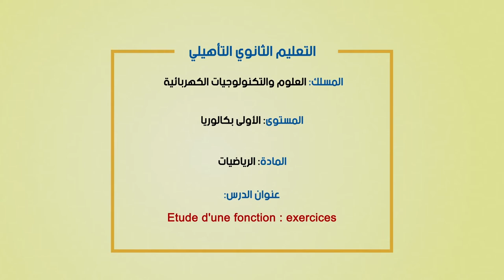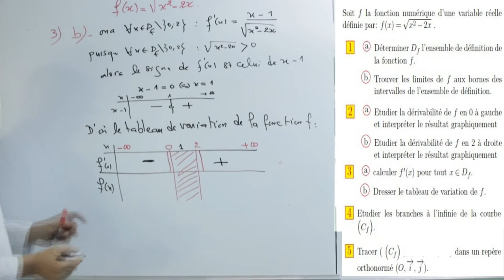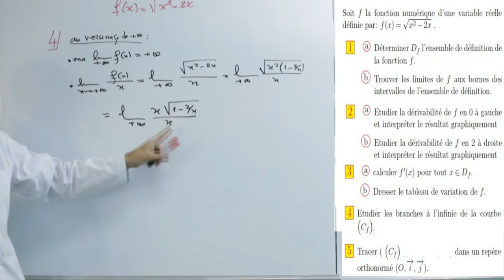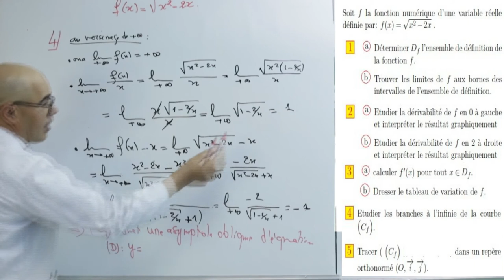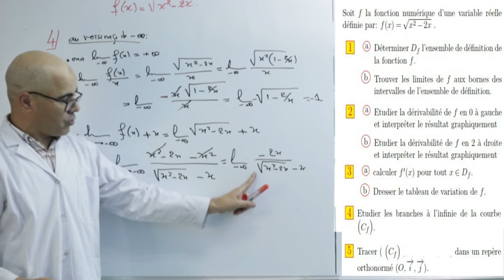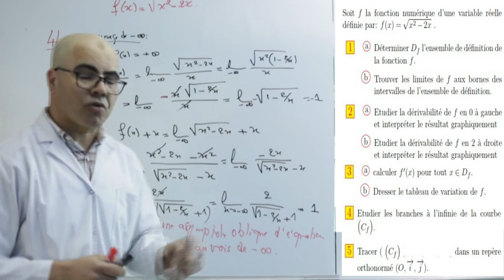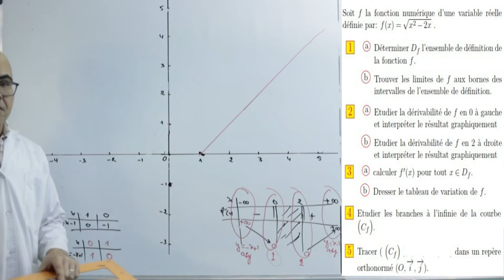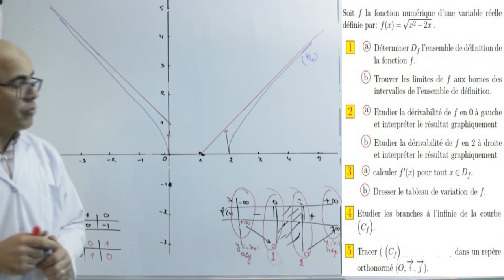Laayoune diffusion VEN 12JUIN C19